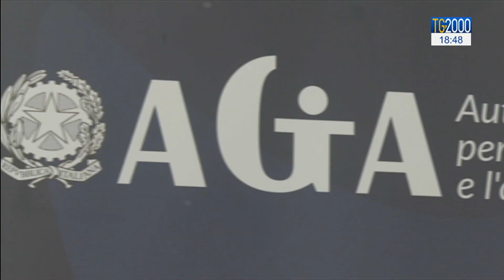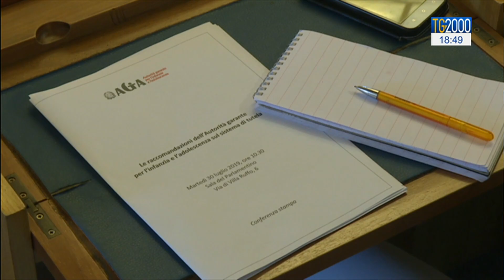Le nuove raccomandazioni del Garante infanzia dopo caso Bibbiano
Dopo il caso di Bibbiano presentate oggi le nuove raccomandazioni, messe a punto dall'autorità garante per l’infanzia e l’adolescenza per evitare situazioni simili. Servizio di Silvia Sacchi